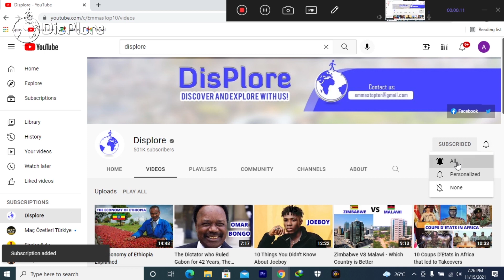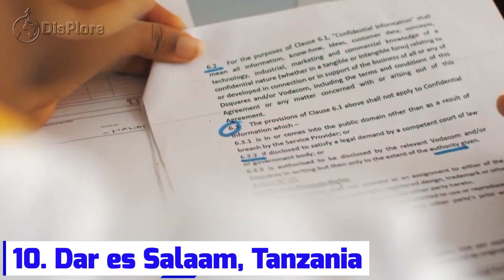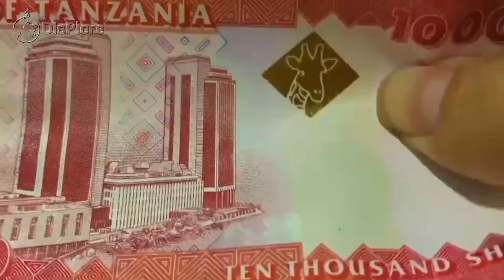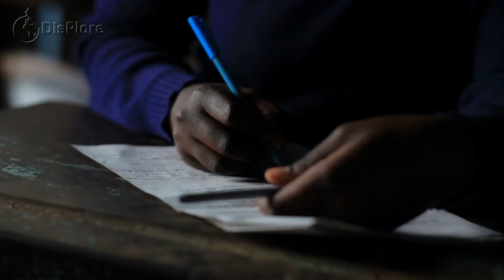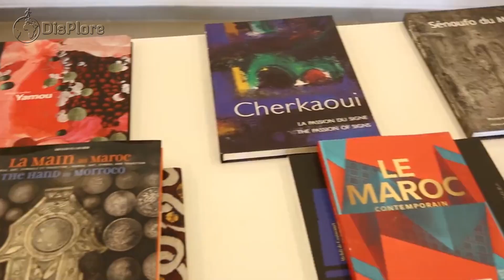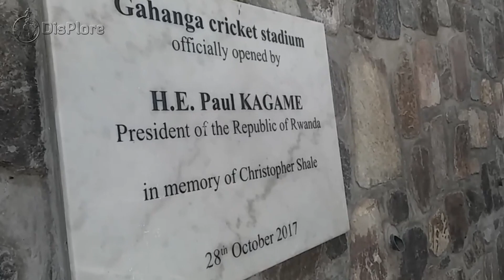TOP 15 Most Beautiful Cities In Africa